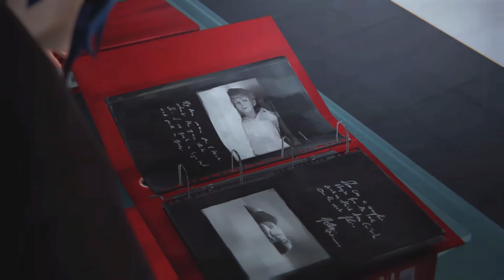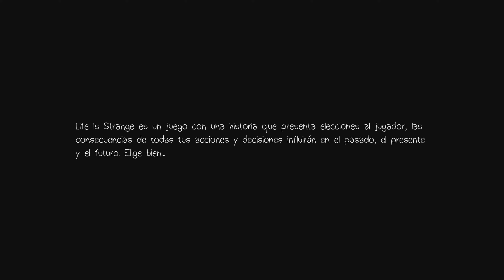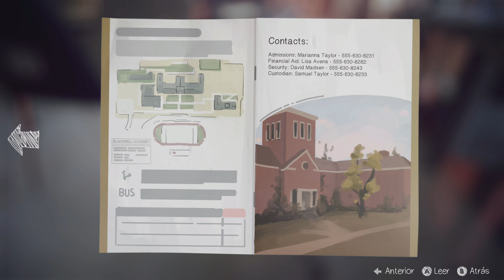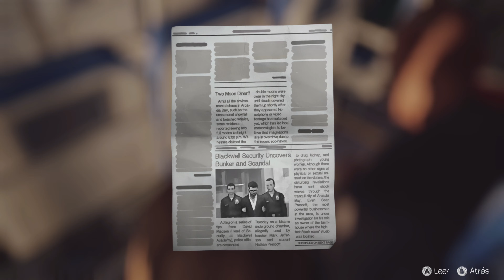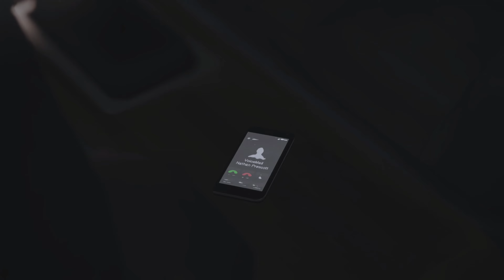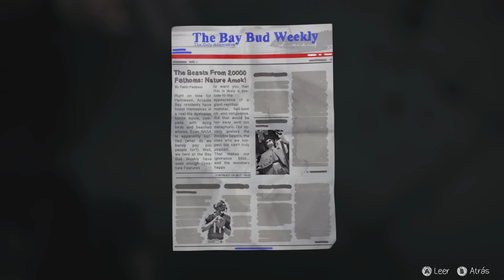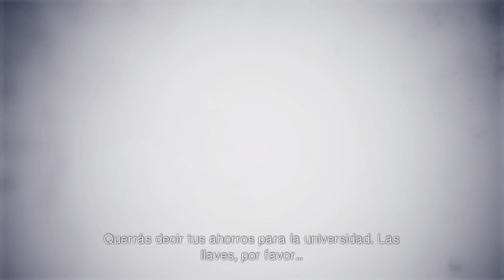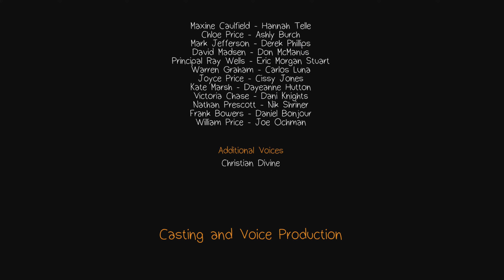Life Is Strange | Episodio 5: Polarizada - Xbox One X (1080p@30)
Max aprende que el tiempo es imposible de controlar y que su poder tiene demasiadas consecuencias, mientras que el tornado se acerca Arcadia Bay.